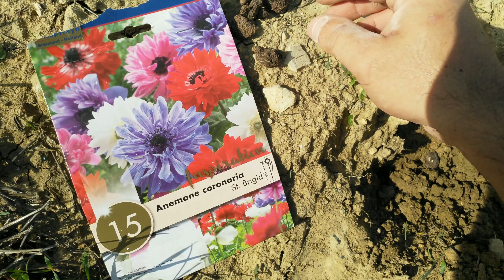Kif tgħaddas l-anemones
L-anemones jitgħaddsu minn Ottubru sa Diċembru